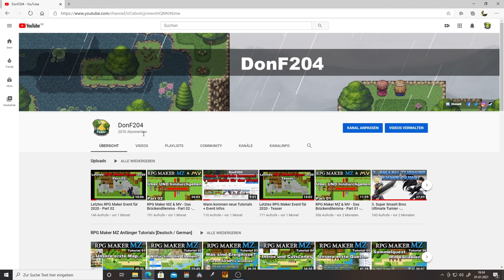Smash Turnier Verschiebung + Smash Training mit Preis!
Leider muss ich das Smash Turnier verschieben, aber ich habe natürlich dennoch etwas spannendes für euch! (=